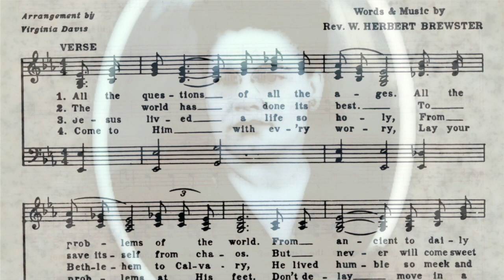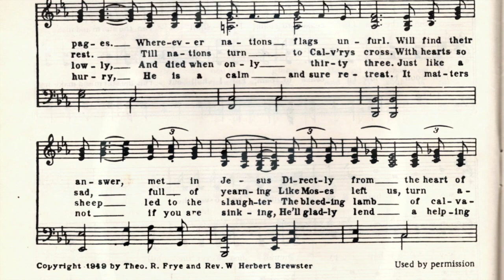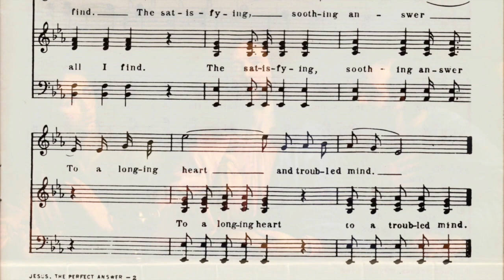Queen C. Anderson - JESUS, THE PERFECT ANSWER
One of Queen C.'s best performances and Rev. Brewster's best compositions!